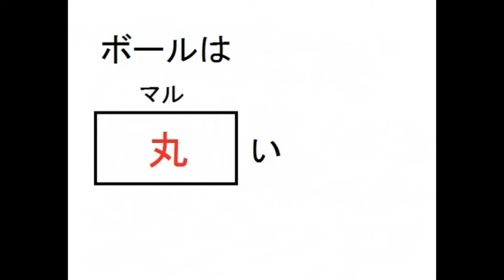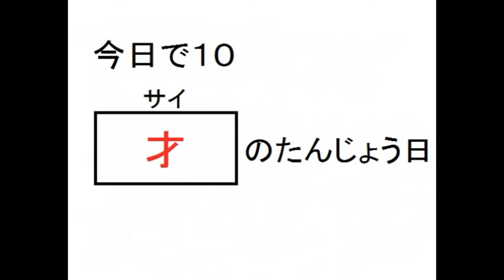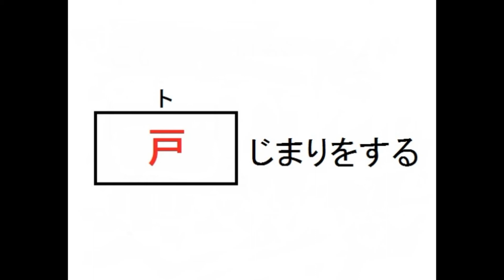⑥漢字検定９級・小学生２年生レベル書き問題集⑥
実際にノートに書いて勉強してね。

漢字検定9級レベルの問題です。
書き取り問題です。
小学校２年生の終了程度の漢字能力です。

【小学生・中学生・高校生・大学生・社会人】
雑学豆知識勉強用学習受験テスト授業参考書ドリルクイズ用